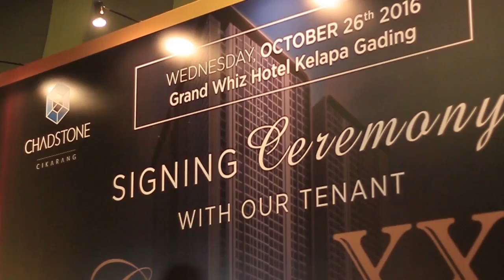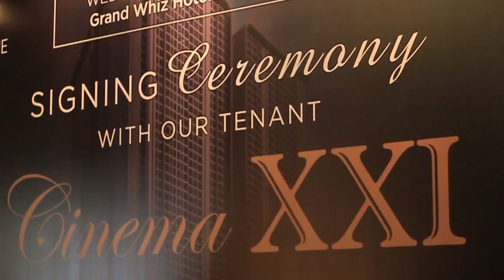Signing Ceremony, Chadstone Cikarang & Cinema XXI Highlights.